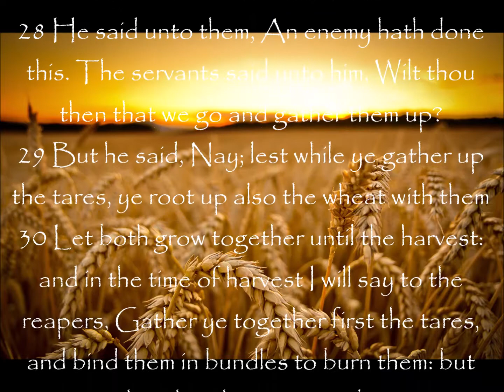Parable of the Wheat and the Tares, Bishop Kevin L. Long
24 Another parable put he forth unto them, saying, The kingdom of heaven is likened unto a man which sowed good seed in his field:
25 But while men slept, his enemy came and sowed tares among the wheat, and went his way.